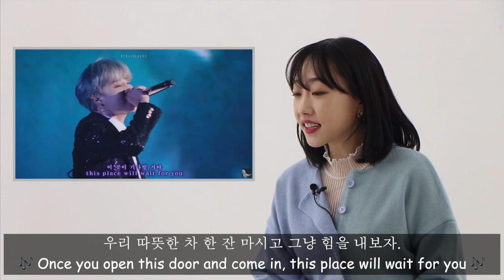EP.03 BTS 어떤 노랫말로 위로와 감동을 받았어?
안녕 여러분~!
저는 감사한 기회로 아미로써 인터뷰를 하고 왔는데요
촬영본 받아서 제가 따로 또 편집해봤어요 ㅎㅎ

세 번째 에피소드 입니다 😆
여러분들은 방탄소년단 어떤 노래가, 어떤 노랫말에 위로와 감동을 받으셨나요??

유튜브 채널: Interview ARMY 아미 인터뷰 프로젝트 Purple Flight
에서 다양한 아미분들의 인터뷰 보실 수 있어요 :)
아래에 링크 넣어 드릴게요.

인터뷰 진행/정리 - 보리님
촬영 - 에스님
편집 - 나

[아판뮤직] In a car(보싸노바)_아트판타지아